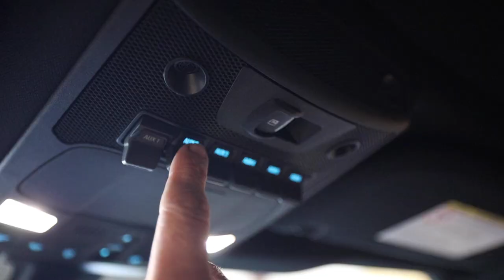RV LIFE: CAMPING, COOKING AND MAYBE AN AIR HORN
If you're watching well over a year later, here is the link to the reference cookbook, finished!

ℹ️ About the episode:
RV Life is full of ups and downs. Initially, the RV breaks (or you break it learning) and other setbacks out of our control happen like weather or road closures. But with a bit of experience, it all gets sorted out. Over time, you may find yourself in a rhythm. Every once in awhile, you may find yourself in the perfect campsite with perfect friends with perfect weather and lots of food! Moments like this are hard to plan. You just have to keep RVing until it happens and then take a moment to realize that moment is now. In this episode, we met-up with KYD Insiders Sean and Brie for camping bliss at Langohr Campground in Bozeman, MT. Trish and Brie do some more cooking at the Olivelle kitchen and make the Verde Chop (listed below) and Sean and Marc finally install the air horn on the truck.
If you enjoy camping and cooking with a little bit of RV repair and guys mucking around with trucks, you'll enjoy this episode.